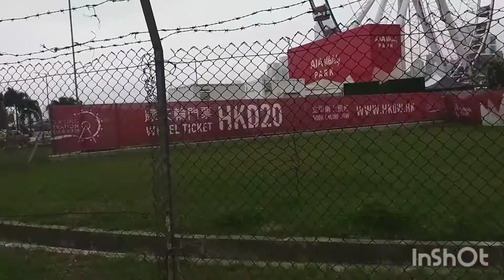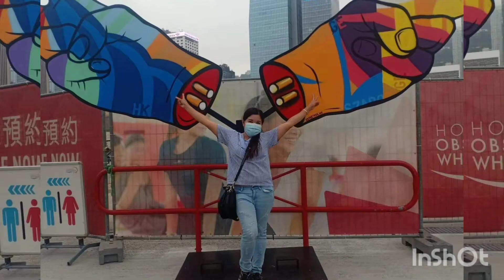Pasyal Tayo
Exploring